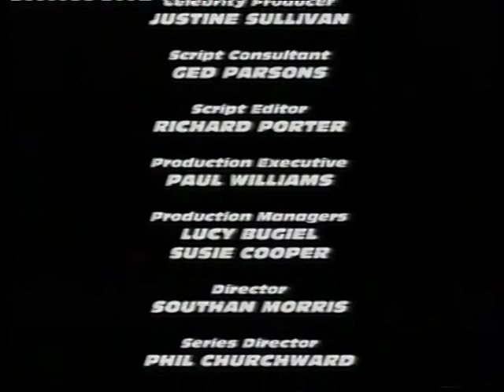Stewart Lee's Comedy Vehicle - Trailer, BBC2, 15-03-2009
Shown straight after an episode of Top Gear.
Trailer starts 0:48